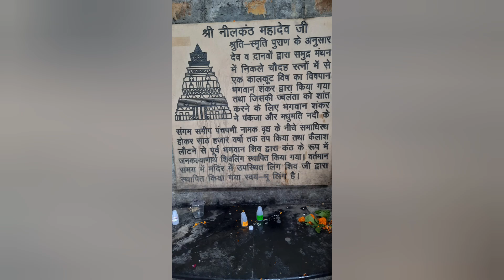Saksham Pandey 's Tour from here to haridwar, Rishikesh and Neelkanth.